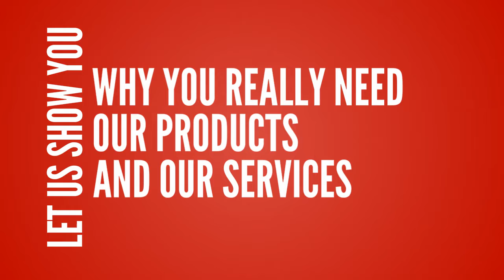SEO Company Hong Kong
SEO Company Hong Kong Search Engine Optimization Company in Hong Kong

click the links to learn more about how we can help you to increase your organization’s Brand Awareness, Customer Acquisition, Sales, Revenues and Profits, so that you can judge for yourself

We are the leading Search Engine Optimization Company in Hong Kong according to the real Google Rankings.

SEO Company Hong Kong SEO Company Hong Kong. We are passionate about SEO and helping our clients to achieve Market Domination with their online presence. From Websites to Social Media we help our clients “Crush It” increasing their Brand Awareness, Customer Acquisition, Sales, Revenues and Profits, and we can do the same for your company. So why don’t you get in touch to explore your options, we look forward to talking with you soon.